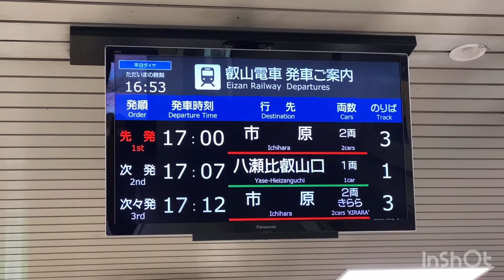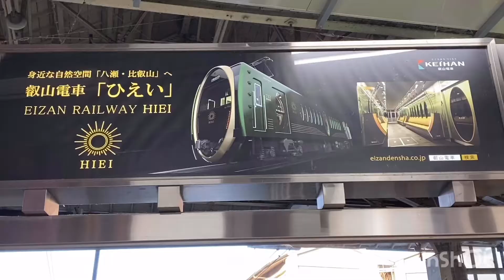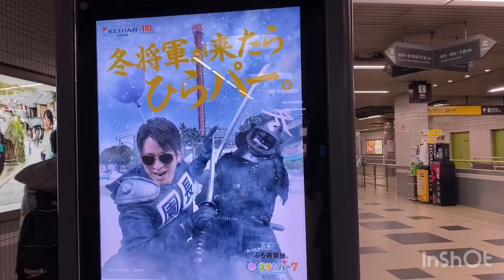【のりかえ/終着/始発駅】叡山電車のりかえ 京阪電車『出町柳駅』